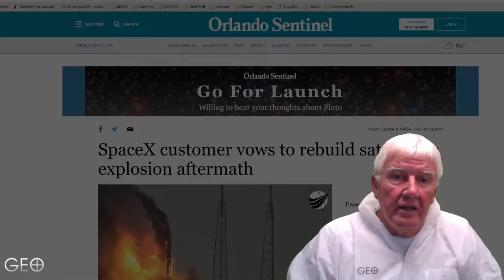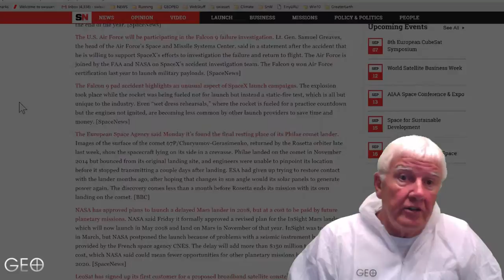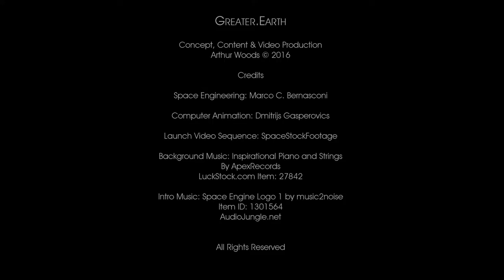Communication 16-009 - Successful Lift-Off and Rendezvous with the Greater Earth Space Station.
Mission Accomplished! Today, an important milestone was reached with the successful launch and rendezvous of the supply vehicle with the Greater Earth space station in Earth orbit. Included in the supply capsule were the art supplies of resident artist Arthur Woods.

Arthur talks about the recent SpaceX failure in Florida which resulted in the loss of the Falcon9 launch vehicle and the payload and the impact of this on space programs around the world. The successful docking of the supply vehicle with the Greater Earth space station indicates that the launch schedule for his impending launch into Earth orbit can be maintained.

More information about the Greater Earth art intervention can be found on the website.

Video Credits
Concept, Content & Video Production

Space Engineering: Marco C. Bernasconi

Computer Animation: Dmitrijs Gasperovics

Launch Video Sequence: SpaceStockFootage

By ApexRecords
LuckStock.com Item: 27842

Item ID: 1301564
AudioJungle.net